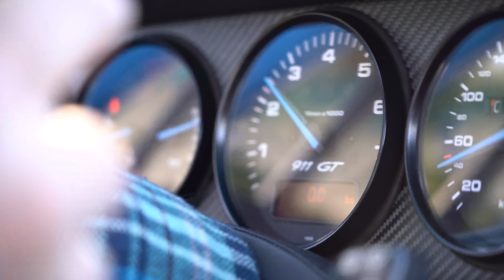PORSCHE 911 GT2 Evo | THE STATEMENT by Thomas Nater | werk1 nine | eleven boxerstories @BILSTER BERG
werk1 nine | eleven boxerstories, Frühjahrsausgabe № 01 | 2024, im Handel ab Dienstag, 23. April: Back to my Roots … and back.

Thomas Nater verwirklichte den Traum vom ultimativen Neunelfer.
chaude couture | werk1® tribute cars
1998er Porsche 911 (993) biturbo WLS I, Rekreation zum 911 GT2 Evo/1998 durch AP Car Design, Thomas Nater

Das Beste kommt zum Schluss. Fast immer. Das weiß auch Thomas Nater, der in der Sportwagenwelt viel gesehen, viel erlebt und viel bewegt hat. Wer sich in seinem Chefzimmer in Göttingen ein bisschen besser auskennt, weiß um eine seit Jahren kaum veränderte Sammlung seltener Automodelle. Eine besondere Rolle spielt dabei der 911 GT2 der Generation 993 – für viele der ultimative Porsche mit Gebläse-Luftkühlung. Und das gilt auch für den weltweit bekannten Neunelfer-Couturier aus Niedersachsen.

Als es im Kreise seiner 25 Mitarbeitenden um die Frage ging, wer oder was denn eigentlich für ein eigenes, für AP Car Design kennzeichnendes Projektfahrzeug in Frage käme, war die Meinungsbildung rasch passiert. Der Aufbau eines GT2 auf dem abschließenden Entwicklungsstand des Evolutionsmodells von 1998 schien besonders reizvoll zu sein. Damals kamen noch einmal 21 feinste Ausbaustufen auf den Markt, die unter den heutigen Kollektionären und Connaisseurs schwer beliebt sind. Das diese Erkenntnis auch für eine originalgetreue Rekreation gelten würde, war eigentlich nicht zu erwarten. Und doch konnten alle Beteiligten am Ende froh sein

Weiterlesen? Gerne, hier: Bestellen Sie jetzt die Frühjahrsausgabe 01 | 2024 (erscheint am 23. April 2024) online auf netzwerkeins | GO!